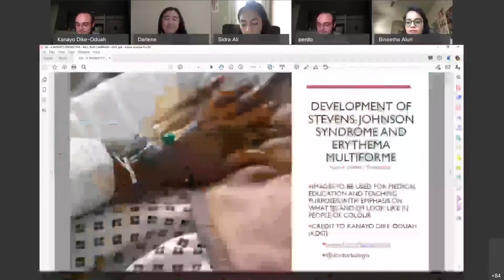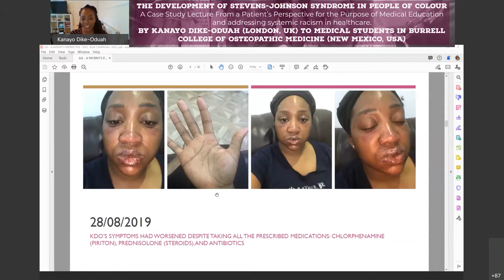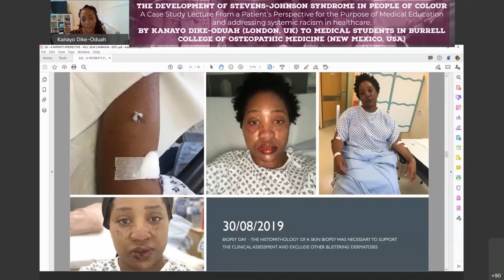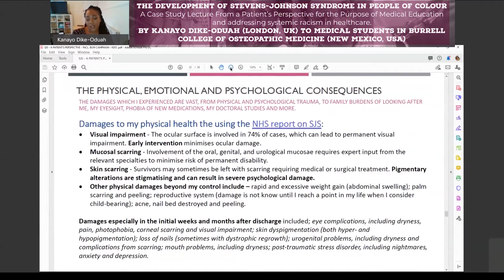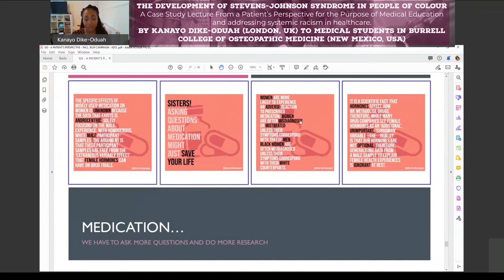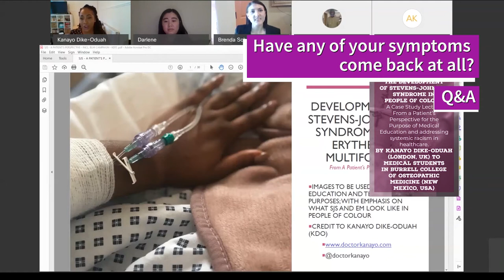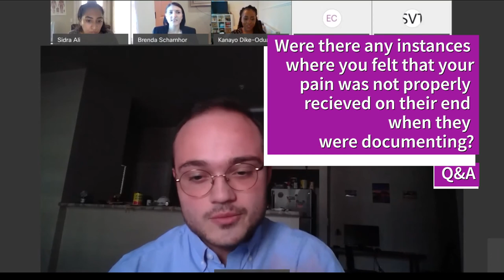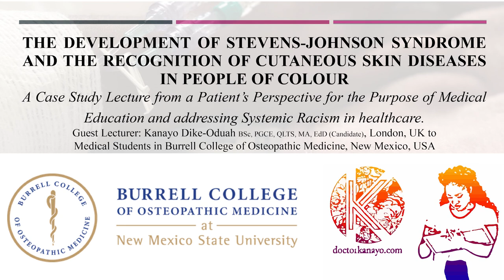Development of Stevens-Johnson Syndrome in People of Colour: A Case Study Lecture for SNMA, BCOM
This a video replay of the lecture I delivered to the students national medical association at Burrell College of Osteopathic Medicine in New Mexico, USA.

In this lecture, I share on the visual presentation of Stevens-Johnson (SJS) in people of colour - using myself as a Case Study. In addition, I share my disheartening experience of systemic racism in health care due to the lack of representation of black and ethnic minorities in medical education curricular. The session ended with a brilliant question, answer and comment session.

Over 91 students attended the lecture before their lab session along with their Professors and Instructors. Their response was incredibly encouraging and I am incredibly honoured to be part of a movement which champions inclusive medical care.￼

I am reminded that there is nothing that happens in our life that is ever wasted. Though my season of illness was painful, I continue to see the fruit of my suffering, from my well-received devotional (Beauty in The Beast: How To Suffer Well) to delivering lectures across the globe, as part of culturally competent medical education.